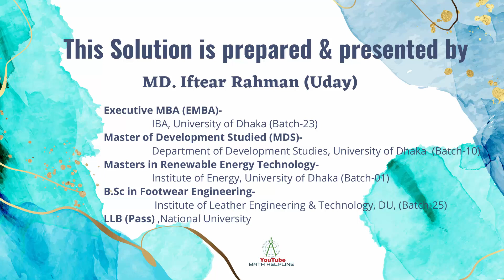শেখ হাসিনা মেডিকেল কলেজ পদ: অফিস সহকারী কাম কম্পিউটার মুদ্রাক্ষরিকWritten Math Exam Date: 24-03-2023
শেখ হাসিনা মেডিকেল কলেজ হাসপাতাল, টাঙ্গাইল
২৭. একটি কাজ সম্পন্ন করতে ১০ জন লোকের ৭ দিন লাগলে ১৪ জন লোকে কত দিনে করতে পারবে?
২৮.৩ হালি কলা ৯৬ টাকায় কিনে ২৫% লাভে বিক্রয় করলে ১ টি কলার বিক্রয়মূল্য কত?
২৯. উৎপাদকে বিশ্লেষণ করুন: (ক) x4 -1 (খ) 3x2 - 4x -7
৩০. (x-a × xa ) / (y-b × yb ) +  (m-a× ma) / (n-b× nb) =কত?
৩১. ক্ষেত্রফলের সূত্র লিখুন: (ক) সামন্তরিক (খ) রম্বস (গ) ত্রিভুজ